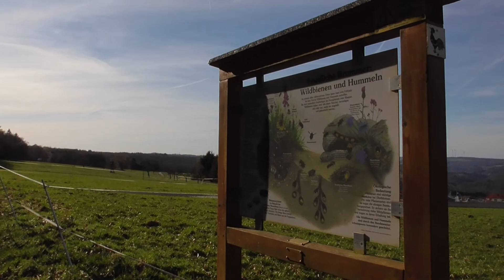Lauer Frühlingsspaziergang🌷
Kommt für ein paar Minuten mit auf einen Spaziergang durch Wald und Flur an einem perfekten Frühlingstag 🙂